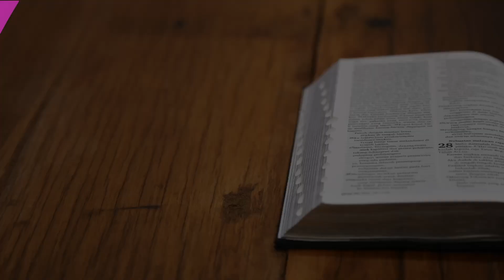Berani Berubah dan Mau Mengubah - Sapaan Gembala GKI Manyar 6 Agustus 2022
"Perubahan pasti terjadi, namun yang terpenting adalah bijak menyikapinya."
oleh : Pdt. Em. Djoko Sugiarto